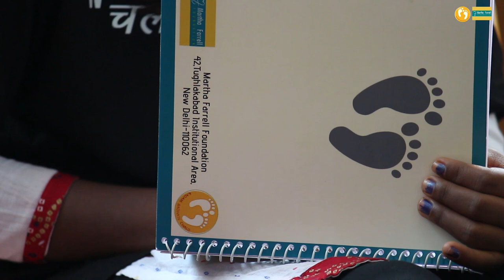Antargoonj 2021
“Antargoonj: Discovering your inner voice” is a National Leadership Workshop, which is a flagship programme of the Martha Farrell Foundation (MFF). This is a pan India Project where youth are collectivised on the common grounds of building leadership to end Violence against Women and Girls (VAWG) in their own communities and the nation as a whole.